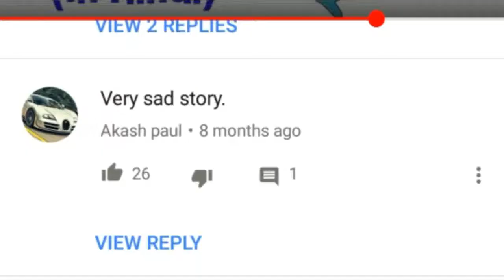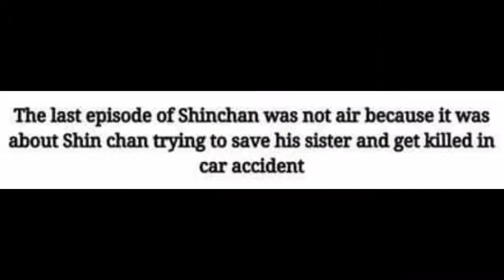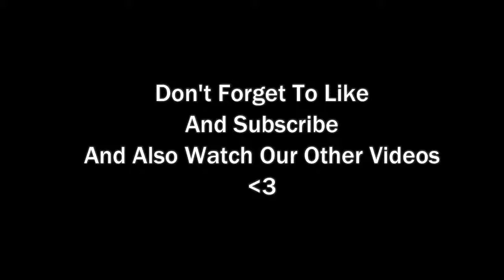Shinchan की मौत Ki Sachchi कहानी _ Sach Ya Jhuth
Hello friends welcome back my youtube channel FullmetalBoy .
😚this is channel about anime , k-drama, Bollywood  , Hollywood and more theories fun facts.